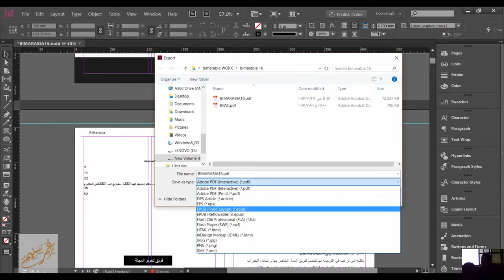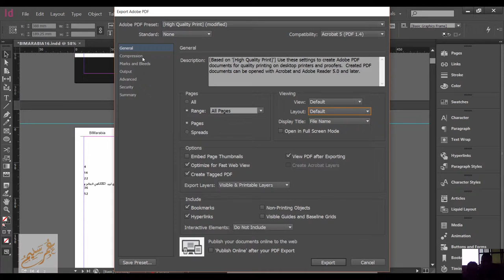INDESIGN PDF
شير مشاركة